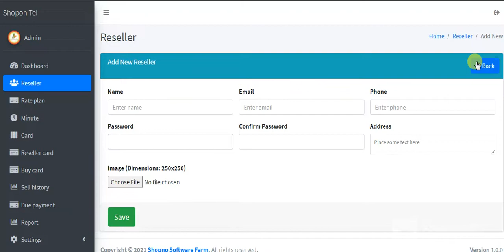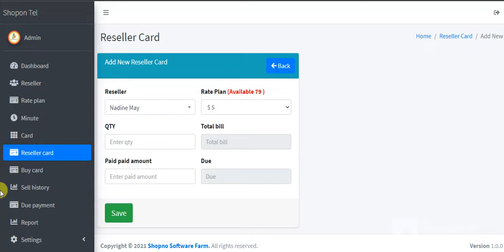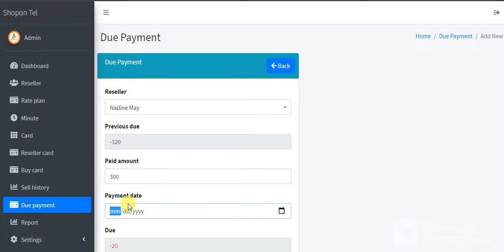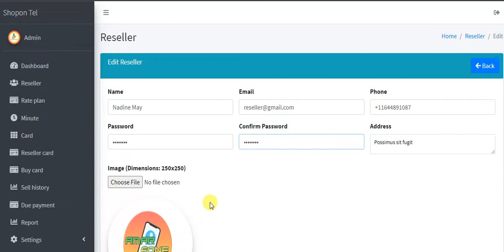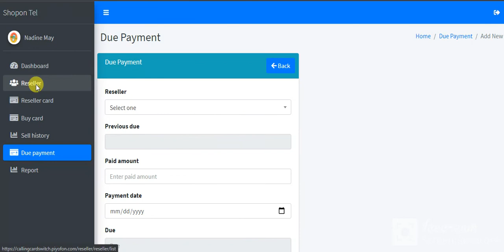Calling Card Switch reseller | কলিং কার্ড রিসেলার প্যানেল | Desktop Version